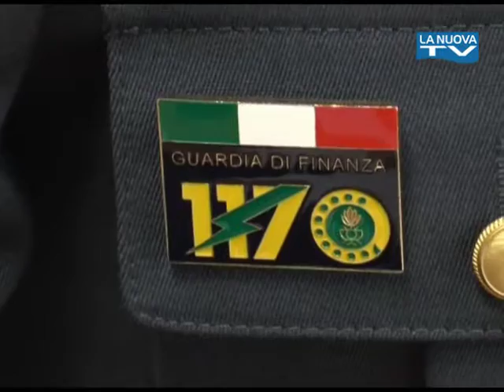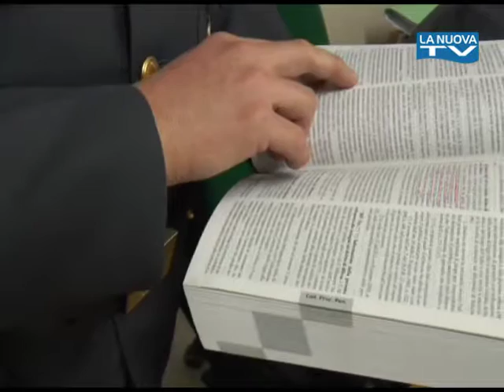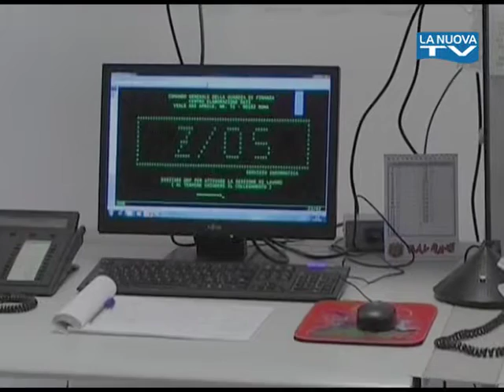Servizio La Nuova Tg "Guardia di FInanza" - 24-06-2016